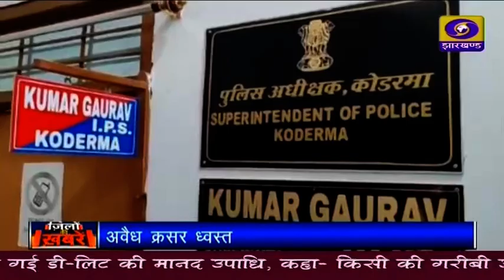संध्या कालीन प्रादेशिक समाचार 07 06 2022